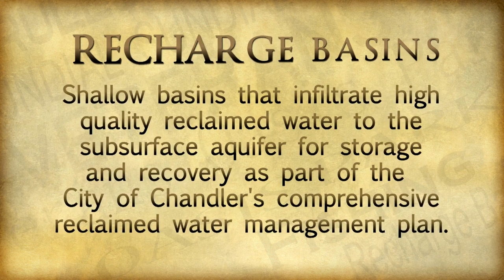Veterans Oasis Park Do's and Dont's of Fishing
The lake at Veterans Oasis Park is stocked with fish every two weeks from mid-September through June, with species including Channel catfish, Rainbow trout, Sunfish, and Largemouth bass. Learn the do's and dont's of fishing at the Veterans Oasis Park.